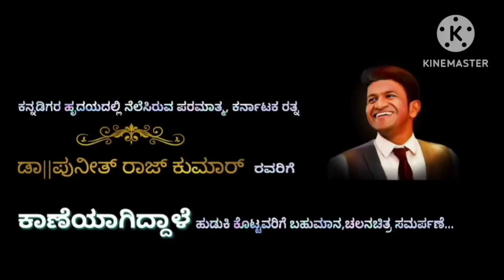Kaaneyagiddale kannada movie - best wishes | Vinay Karthik | Keerthi Bhat